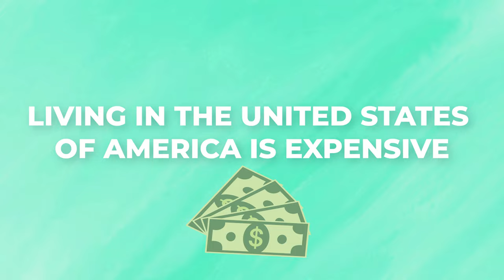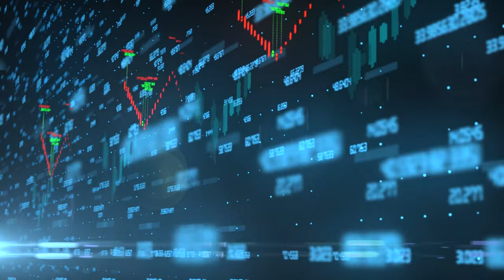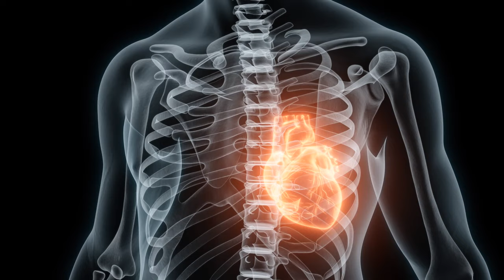Looking for a Sale in America the Best Properties and Assets in the Country Negative Content Rocks